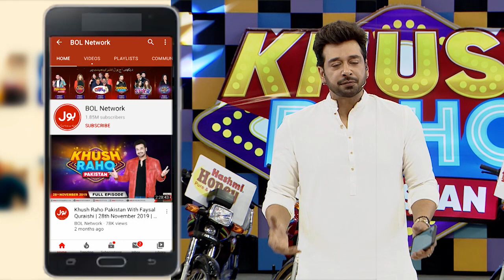Lucky Ali Singing In Khush Raho Pakistan Season 5 | Tick Tockers Vs Pakistan Star | Faysal Quraishi